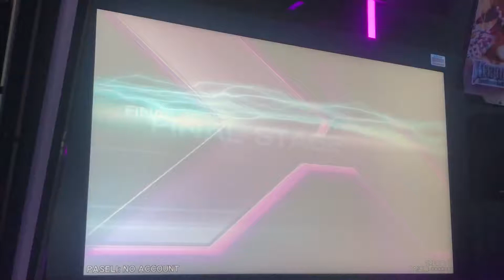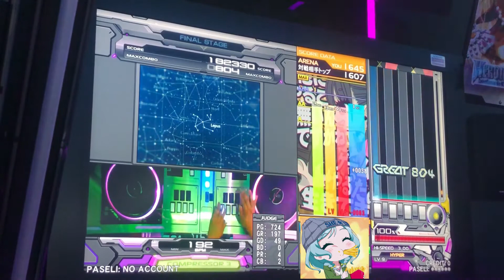beatmania IIDX 27 HEROIC VERSE ARENAモード激闘編 Night sky(SP HYPER・レベル9)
オプション→MIRROR・HARD、緑数字→290

第3回ARENAオンラインマッチングがスタートしましたのでARENAモード激闘編を再開します(｀_´)ゞ

再開第1回目はNight sky(HYPER)です(^^)/